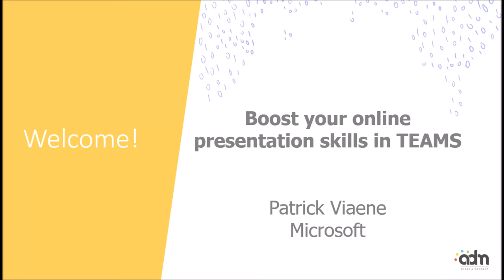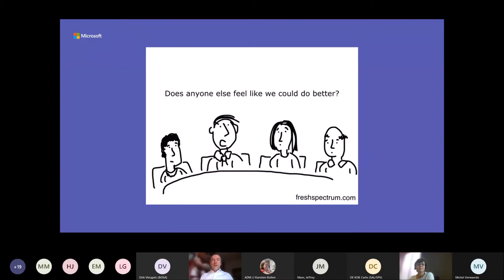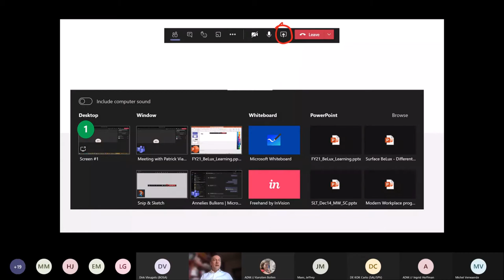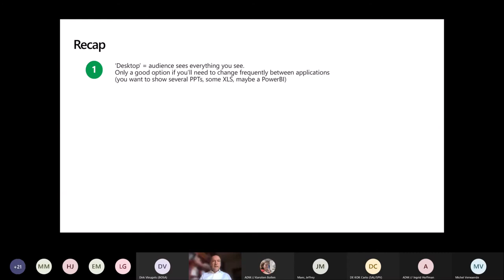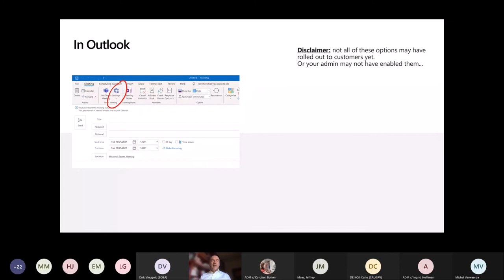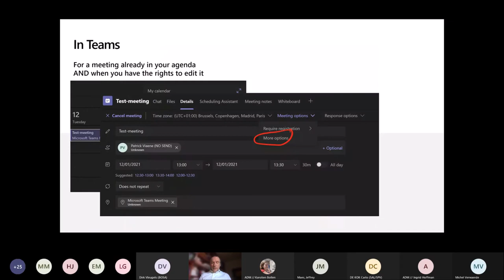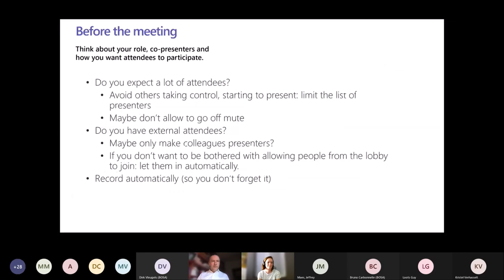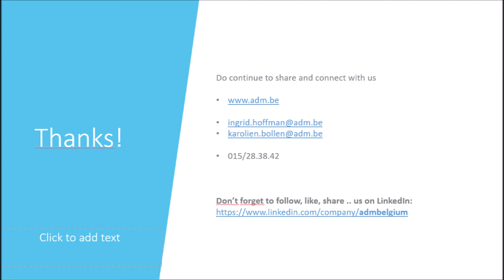Boost your presentation skills in Teams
Presentation by Patrick Viaene (Microsoft) for ADM on 26/2/2021